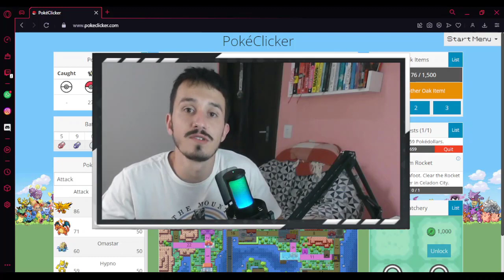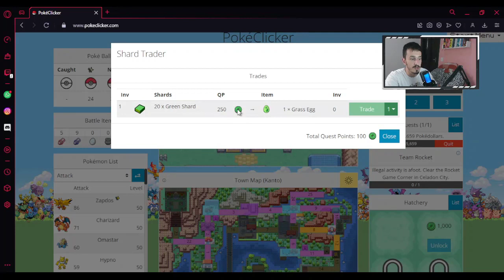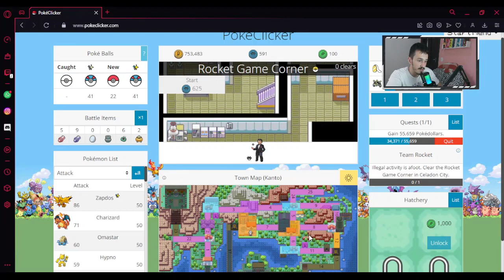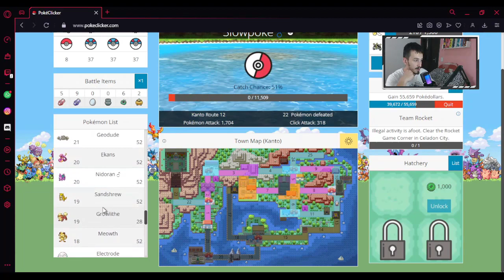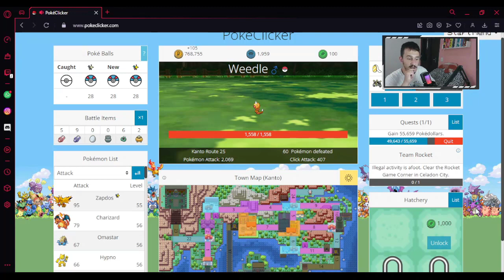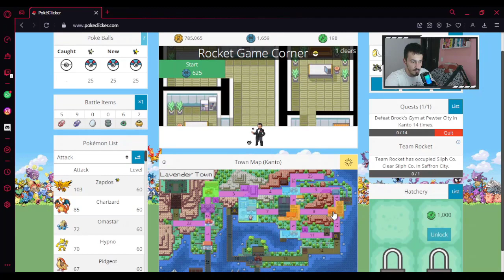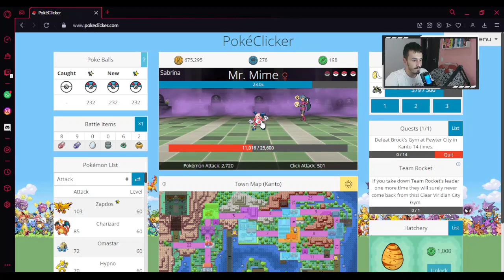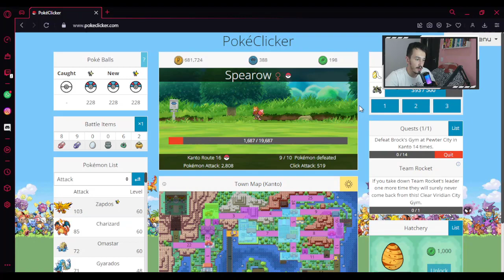POKEMON! MAS VOCÊ CLICA PARA JOGAR!